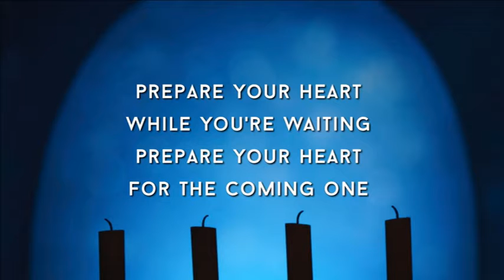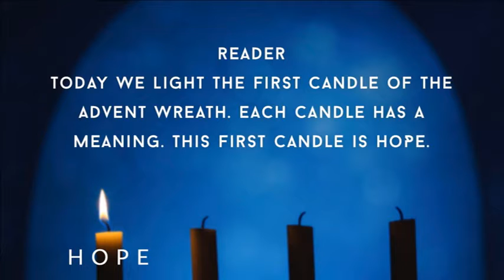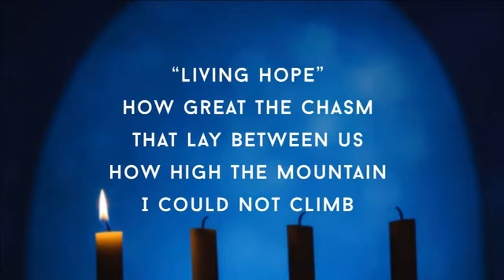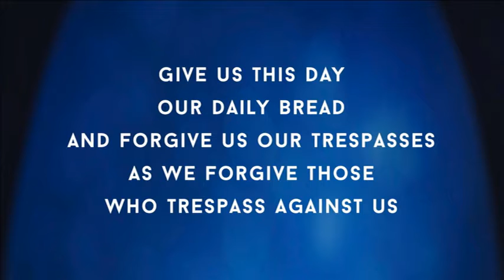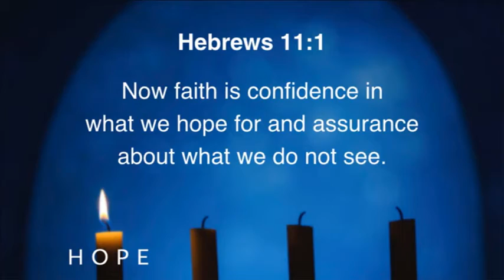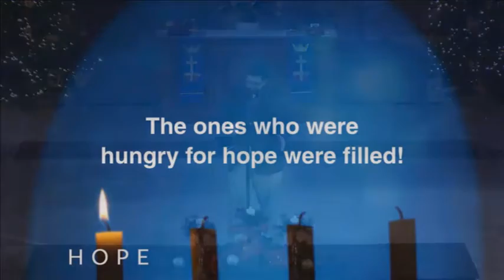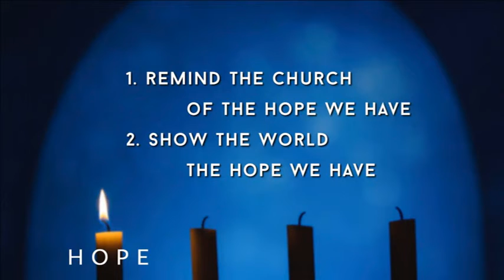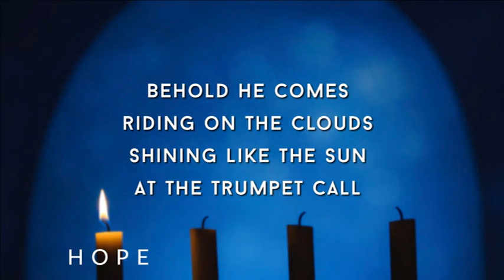Hungry for Hope - 10:30am Worship 12-1-19